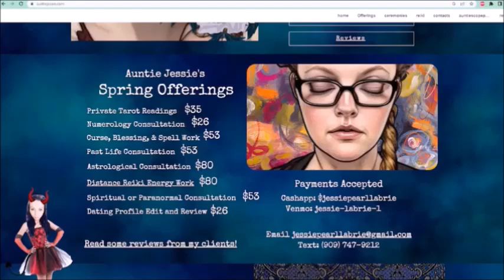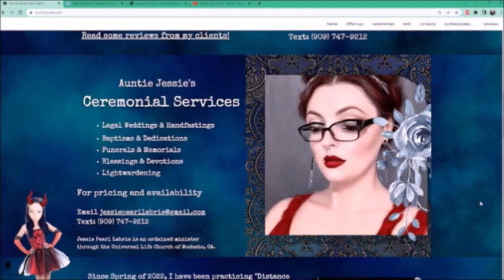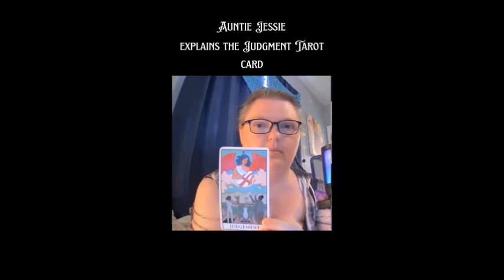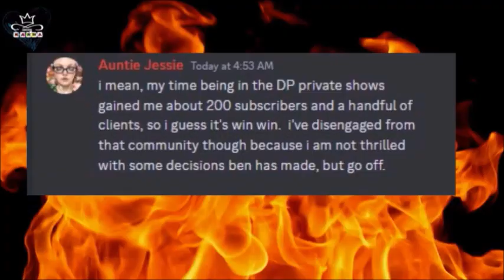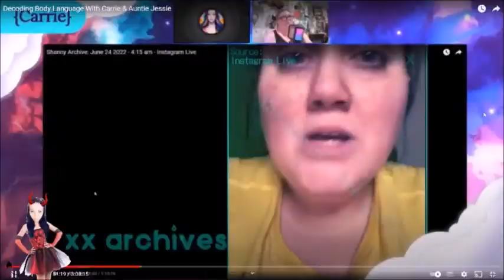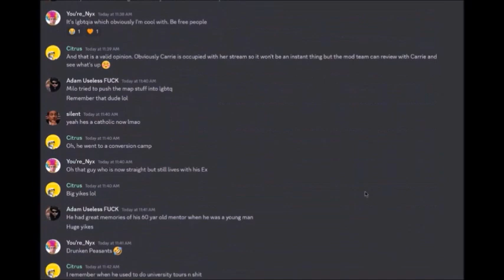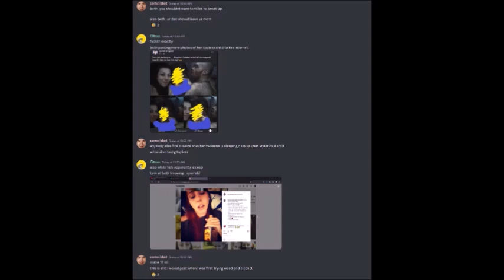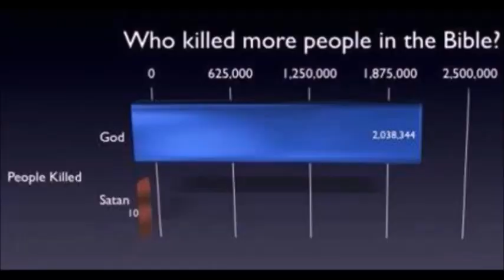WHY AUNTIE DOCTOR JESSIE COULD BE A DANGER TO THE COMMUNITY...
Let's look at @jessiepearllabrie and how she could be ripping off community members or causing drama for YOUR channel as a moderator! Lots of people have asked that we deep dive her since the last couple videos about her so here we are...